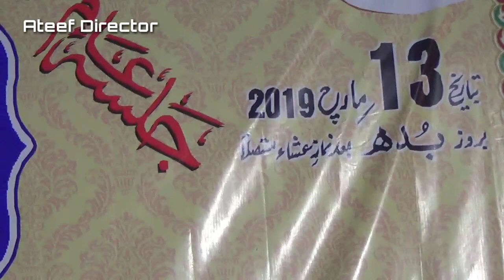Mufti Feroz Khan Bahot pyara Bayan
New islamic video Muslim video Salman in Rasta Peth Rasta Sahi Rasta Deeni maloomat Bayan new bayan Islamic Bayan Mufti Maulvi Sahab

thanks